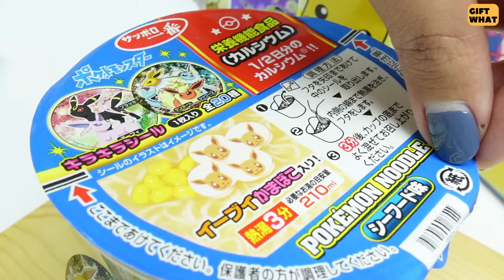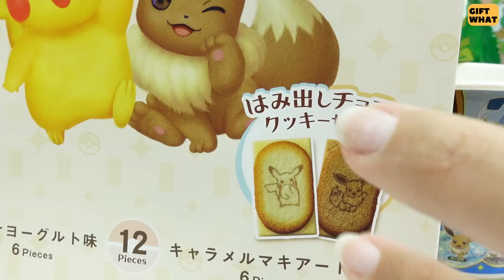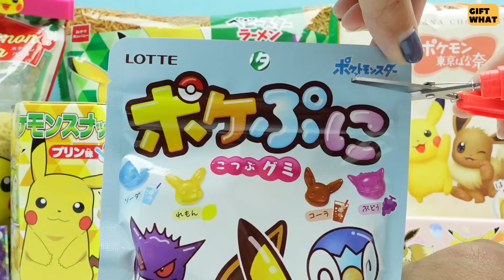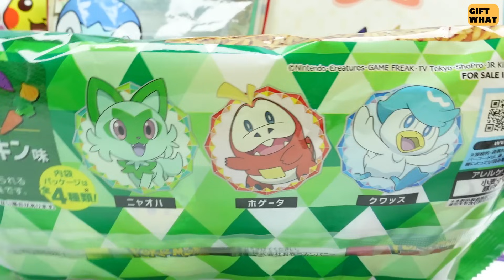Pokemon Scarlet and Violet Collection Unboxing 【 GiftWhat 】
We put our best to make this video for you and we are so happy to see you here thank you :)